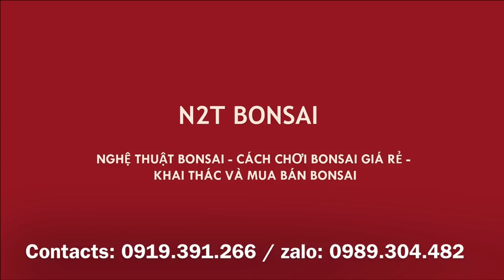VỀ THĂM LÀNG CÂY PHỤNG CÔNG VÀ GIAO LƯU BONSAI - TÁC PHẨM SANH 100 TRIỆU THÍCH THÚ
Làng cây Phụng công Văn giang, Hưng Yên